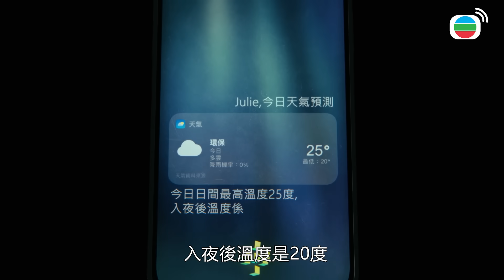TVB繼續創新節目巡禮2024｜飛常日誌、再見·枕邊人、神耆小子、逆天奇案2、非常檢控觀、奪命提示｜鄭則仕、陳豪、馬國明、黃智雯、張曦雯、馬德鐘、陳展鵬、劉穎鏇、陳山聰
仲有唔夠一個月就係TVB嘅56周年台慶大日子，而《無綫節目巡禮2024》星期五晚舉行，現場公佈唔少將會同大家見面嘅精彩節目同劇集名單喇。逾百藝員同事呢日盛裝打扮，同應邀到場嘅廣告客戶見面，電視城更變成萬聖節奇幻莊園，各同事亦細心詳細講解各新作嘅內容。

呢日公開嘅劇集分別有正拍攝中嘅機場主題劇《飛常日誌》、《再見枕邊人》、《神耆小子》、《逆天奇案2》、《非常檢控觀》、《奪命提示》、《企業強人》、《巾幗梟雄之懸崖》、《反黑英雄》、《法證先鋒6倖存者的救贖》等。

除咗劇集之外，唔同綜藝節目亦一樣吸引，呢晚公佈嘅分別包括《福祿壽訓練學院》、《2024國際中華小姐競選》、《芷珊約您》、《早啲知早啲醫》、《金牌媒人B.O.B》、《亞洲超星團》、《紅白聲級戰》等唔同類型節目。而J2同樣會繼續製作唔同類型節目同大家見面。